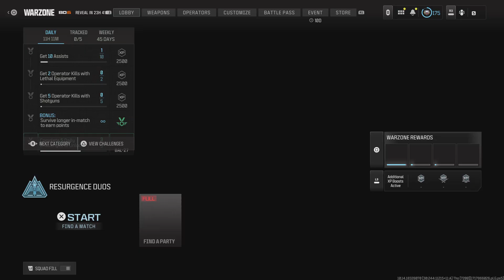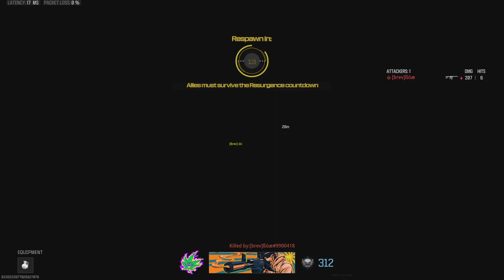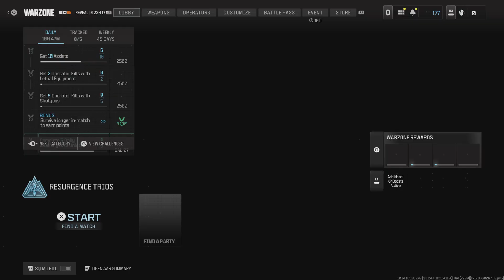Warzone Clips p3